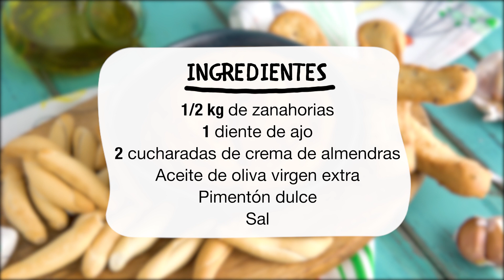Hummus de zanahoria - Mira qué Bueno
El humus es una receta fácil de preparar y gusta a toda la familia, además permite crear muchísimas variantes, como esta de zanahoria y almendras, que cuida la vista de los más pequeños y abre el apetito.

'Mira qué bueno' os trae recetas perfectas para hacer en familia y pasar un rato divertido con los más pequeños de casa. Los niños disfrutarán aprendiendo a cocinar platos fáciles y sencillos de forma original con presentaciones alegres y coloridas.